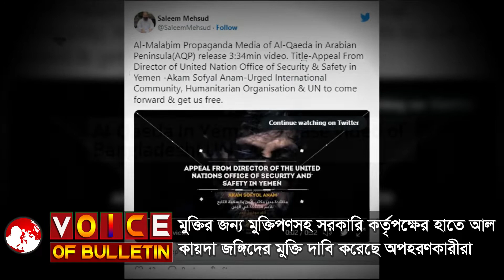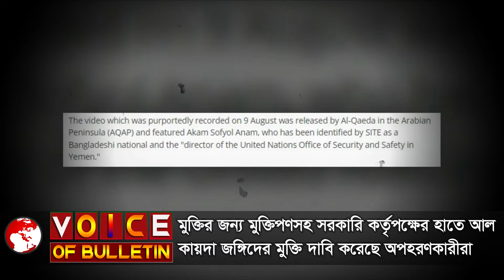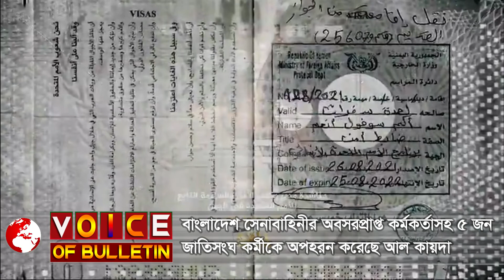ইয়েমেনে আল কায়েদার অপহরণের শিকার বাংলাদেশের সাবেক সেনা কর্মকর্তা Bangladeshi abducted by Al Qaeda